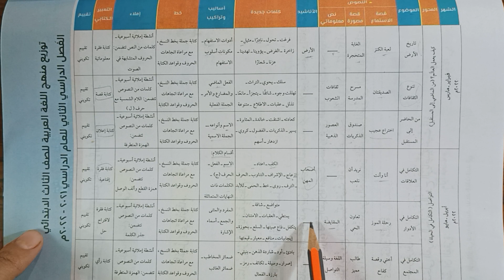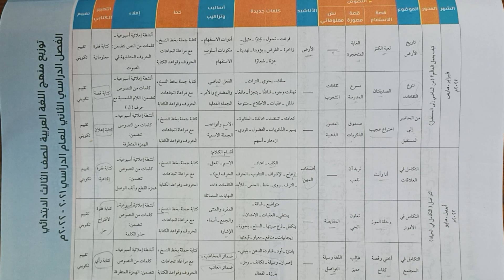توزيع منهج اللغة العربية/الصف الثالث/تيرم ثاني 😍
توزيع منهج اللغة العربية للصف الثالث الإبتدائي تيرم ثاني